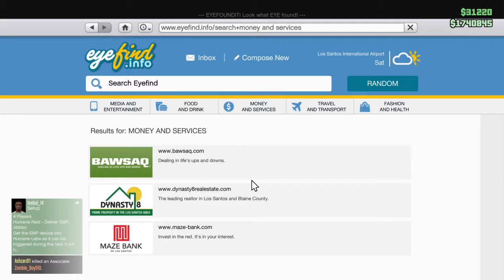Grand Theft Auto 5 WTF were am i